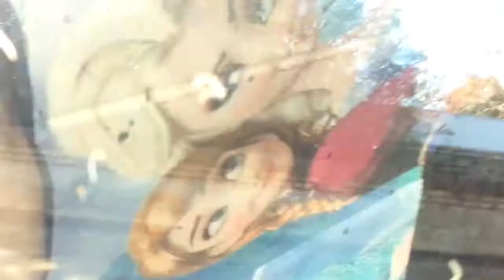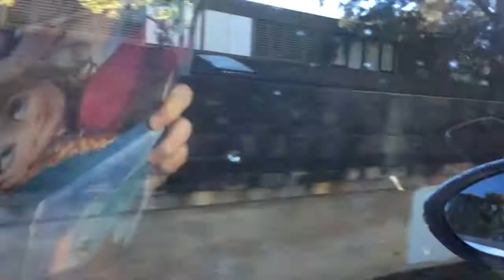warrick farm racecorse station